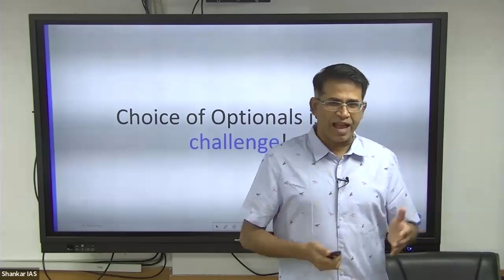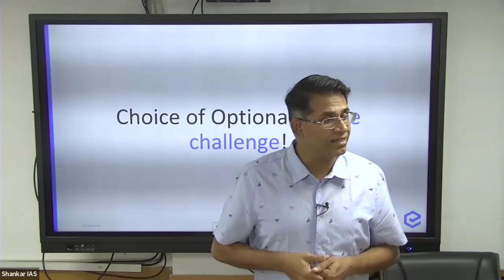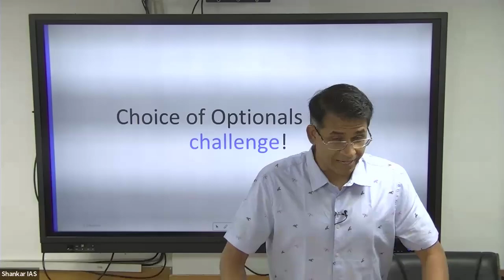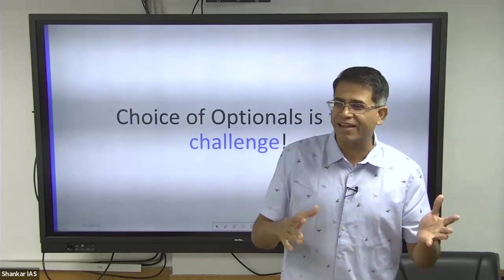Is Choosing an Optional a Challenge?| Geography Optional for UPSC| Shankar IAS Academy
In this video, Mr.Shabbir A. Bashir has discussed how to choose geography Optional as an option for UPSC